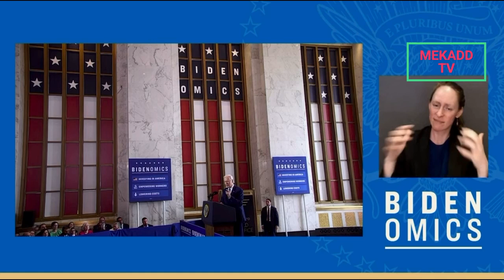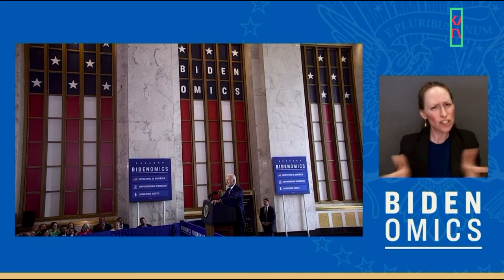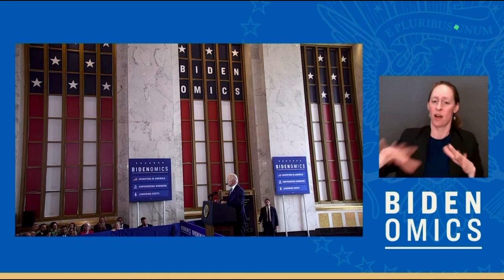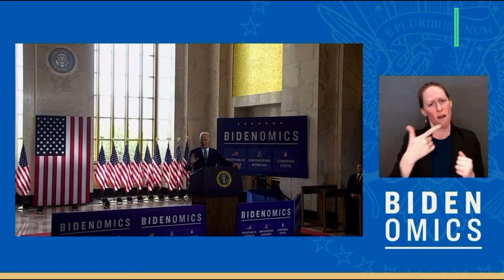news vlogging REMARKS ON BIDENOMICS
Breaking Political News REMARKS ON BIDENOMICS